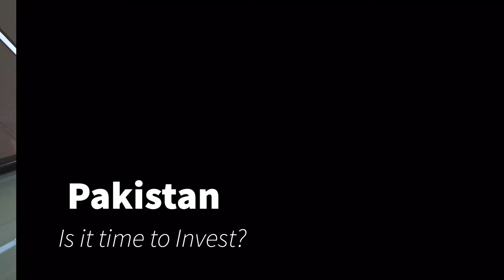Pakistani American Business Vlog | Channel Intro | Imran Zaman (2021)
As an American Pakistani, we have heard about the unlimited potential of Pakistan, however are constantly warned about how risky it is, so to answer some of the question we have, am in Pakistan to learn about the procedure and process of investing in Pakistan.

We aren't advising anyone, nor looking for investors, just learning about the projects currently going on in Pakistan, as well as the procedure, before making any investments, consult with your financial, tax advisors to better assist you with your individual goals.